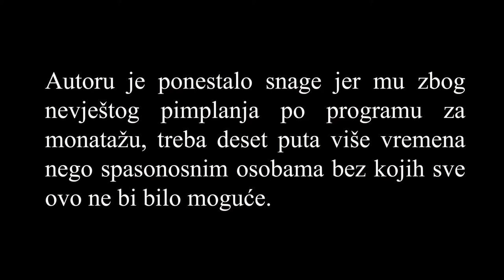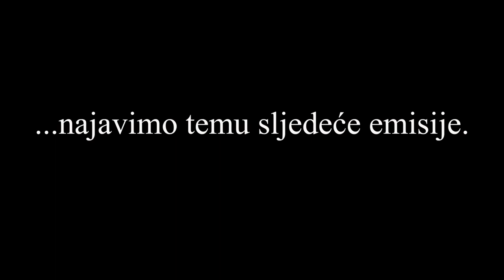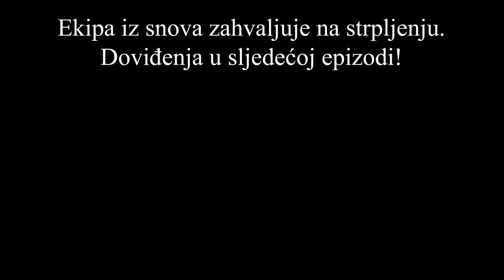10 (NE)OBIČNIH MINUTA ep.01